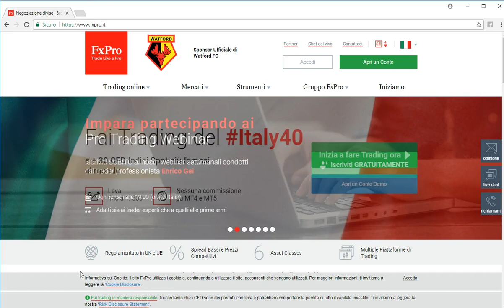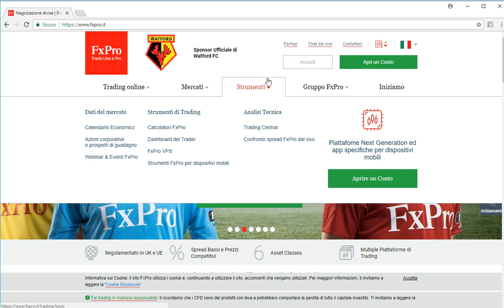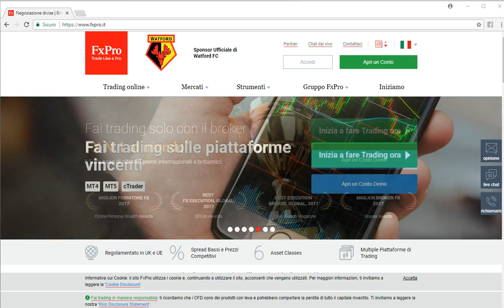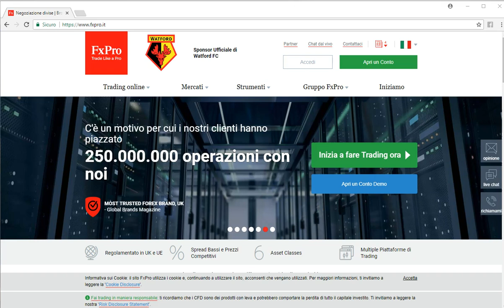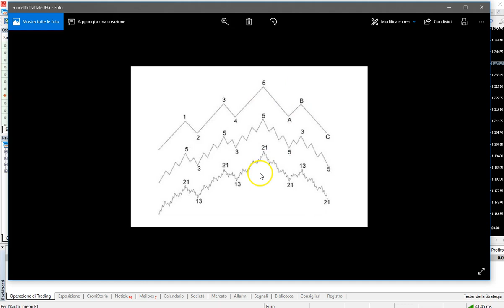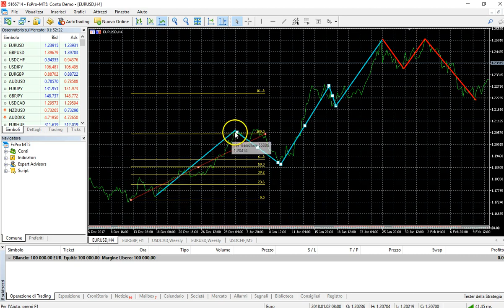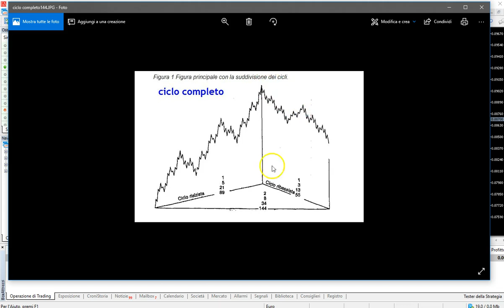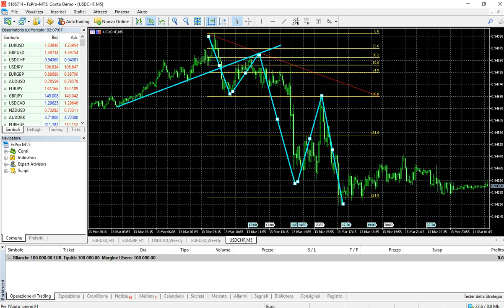Ralph Nelson Elliott, gli insegnament delle suo onde | FxPro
►Il trading con i Contratti per Differenza (CFD) implica un rischio◄

Enrico Gei:

Enrico Gei è un trader autonomo specializzato in indici, materie prime e valute.

Il suo sistema di negoziazione personale combina lo studio delle analisi cicliche, allo scopo di identificare il principale trend, e quelle tecniche,  le quali gli consentono di determinare il momento giusto in cui entrare nel mercato.

La sua procedura di gestione del denaro, applicabile a tutti gli strumenti finanziari, è estremamente rigorosa, così come il suo approccio nei confronti del rapporto Risk/Reward, il che gli consente di conseguire eccellenti performance in tutte le condizioni di mercato, sia nel medio che nel lungo termine.